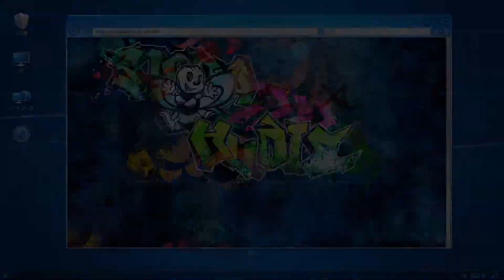Digimon Story: Cyber Sleuth - Hacker's Memory #010 Mephisto-San